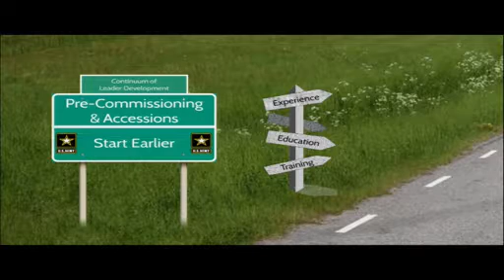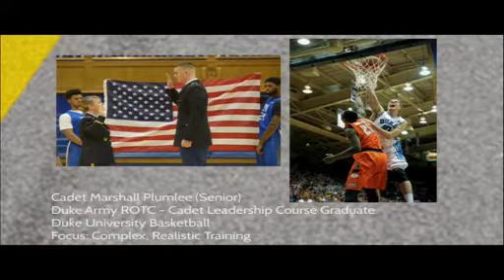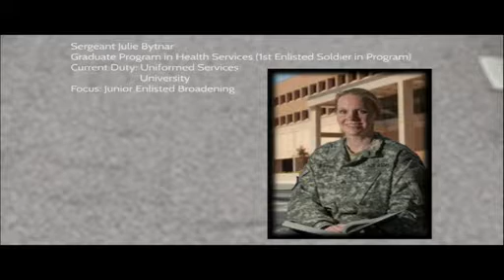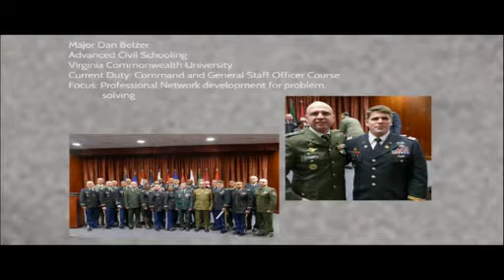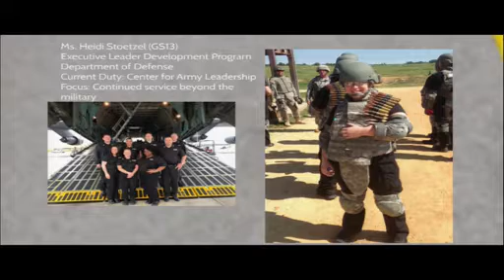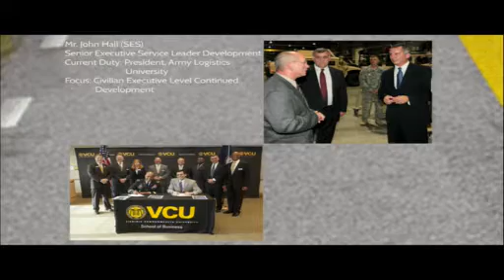Discussion: Developing Future Leaders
Lt. Gen. Robert B. Brown, U.S. Army Combined Arms Center CG, leads a discussion on the development of adaptive, innovative leaders of the future through an investment in educational experiences, broadening opportunities and realistic training to optimize performance and “Win in a Complex World”. Panelists include: Gen. David G. Perkins, TRADOC CG; Command Sgt. Maj. David Davenport, TRADOC Command Sgt. Maj., and John Hall, Deputy to the Commanding General, Combined Arms Support Command.

Panelists include:  Retired CSM John Sparks; CSM Scott Schroeder, FORSCOM; CSM James Sims, AMC adn Michael Stanka, AMC.